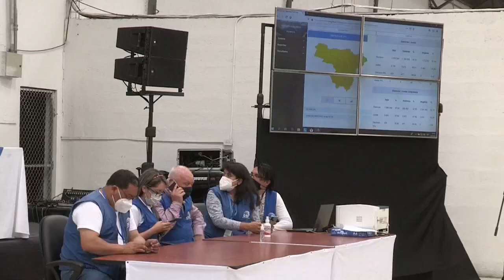Reñida disputa por segundo lugar en elecciones ecuatorianas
Con el 97,80 % de las actas procesadas de las elecciones del domingo en Ecuador, menos de 20.000 votos separan las candidaturas del indígena Yaku Pérez y el conservador Guillermo Lasso.

¡Visítenos!